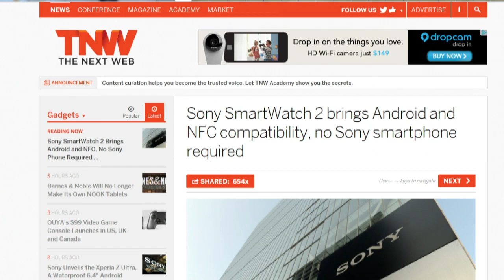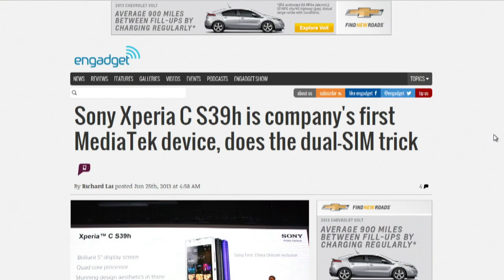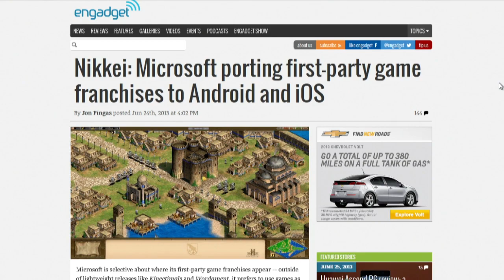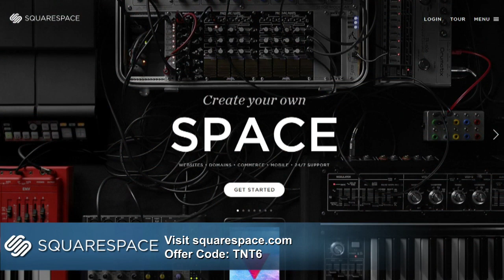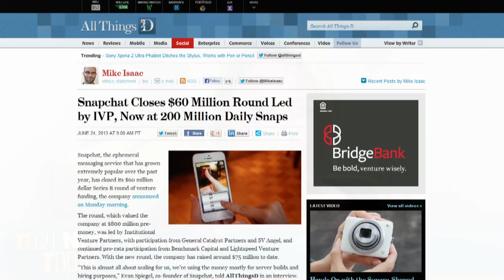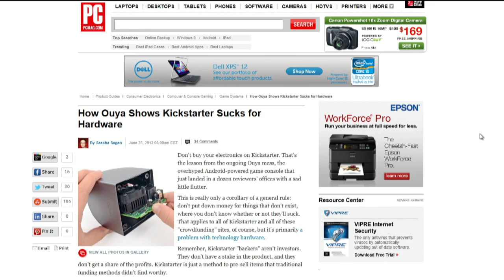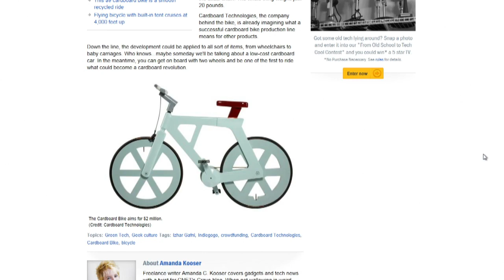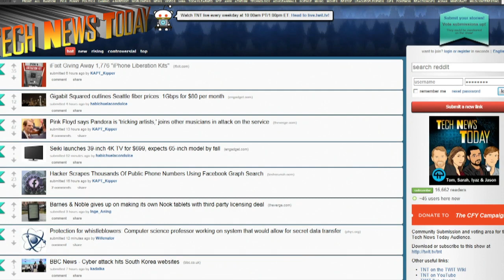Tech News Today 782: Ruining Everything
Sony unveils a new SmartWatch, Microsoft making games for iOS? Bad news for Nokia, BlackBerry in India, and more.